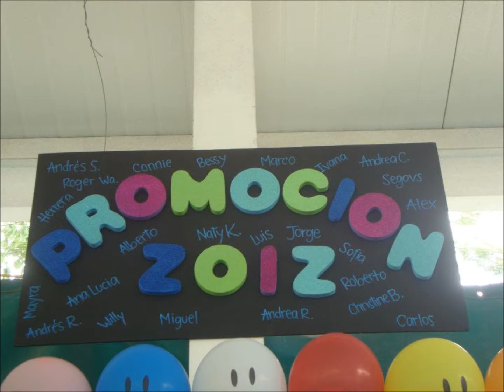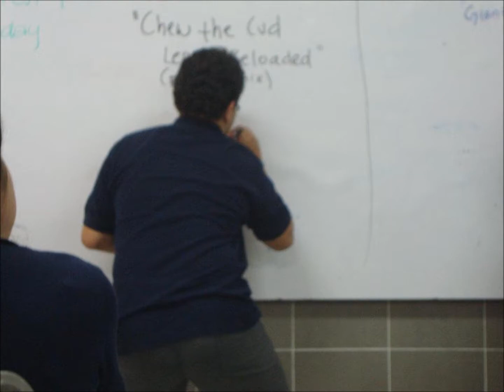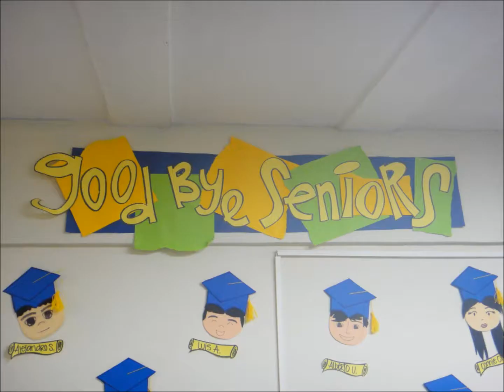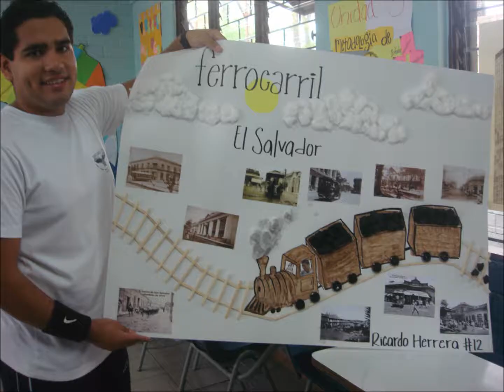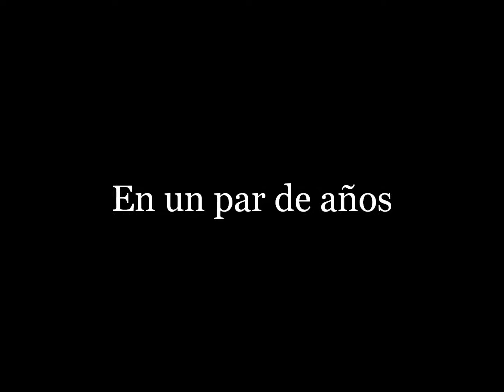Fotos Prom 2012